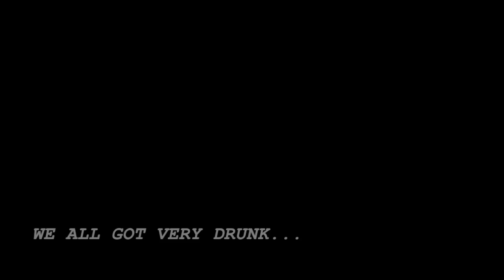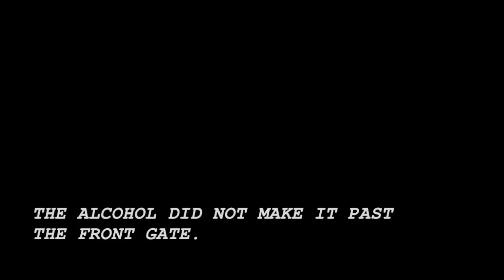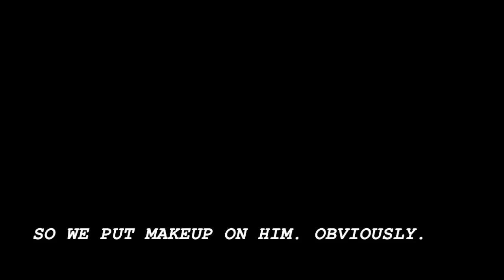DRUNK KISSES & MAROOCHY FESTIVAL || A VLOG ☽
Yes this is a reupload, we had some technical difficulties! This vlog is a drunk, muddy, hot mess. We attend MMVAF, endure a hangover, I go back to Melbourne and we put makeup on our friend Jake. I hope you enjoy.
OPEN ME